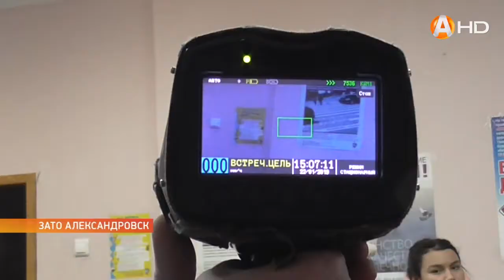«Студенческий десант» высадился в Госавтоинпекции